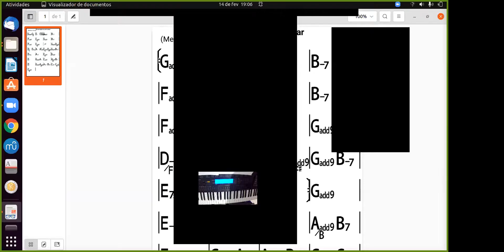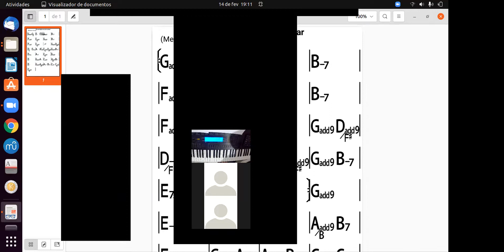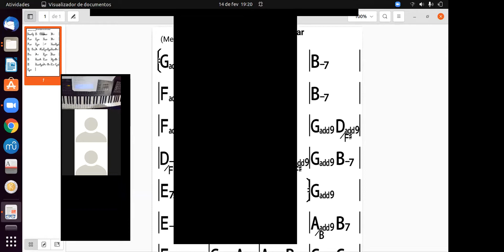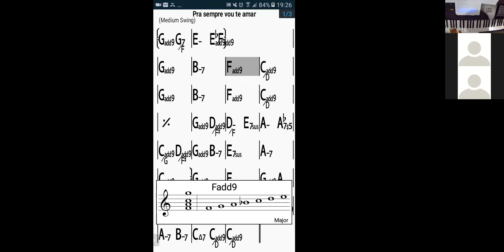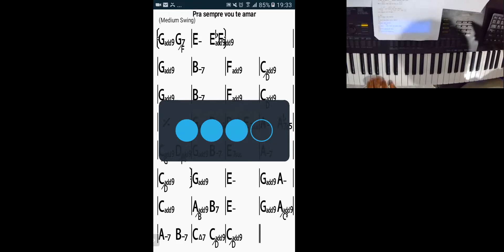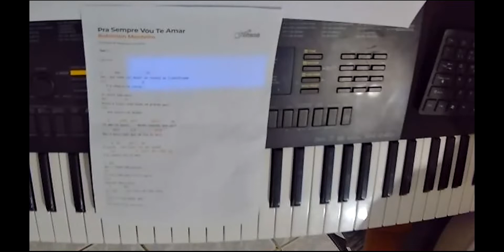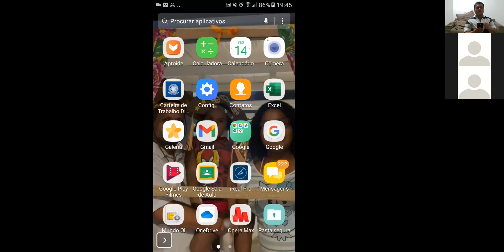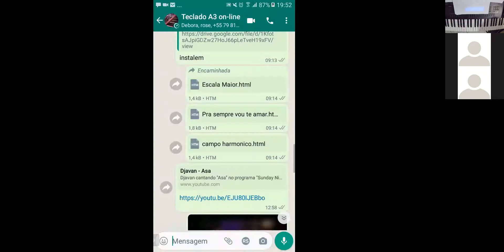Pra sempre vou te amar aula dia 14 de fevereiro de 2022 turma a3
Pra sempre vou te amar como tocar